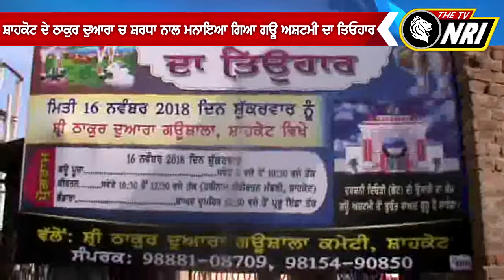ਸ਼ਾਹਕੋਟ ਦੇ ਠਾਕੁਰ ਦੁਆਰਾ ਵਿਚ ਸ਼ਰਧਾ ਨਾਲ ਮਨਾਇਆ ਗਿਆ ਗਊ ਅਸ਼ਟਮੀ ਦਾ ਤਿਓਹਾਰ